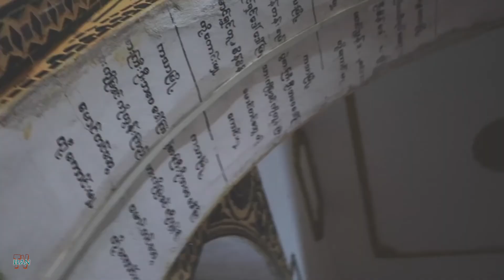Shape Of You x We Don't Talk Anymore | DJ SODA | AROUND THE WORLD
It was a long time I uploaded a new video. Dj Soda is a cute girl, I like to travel so I like her video.

Note: Songs and pictures and movie clips are not belong me.